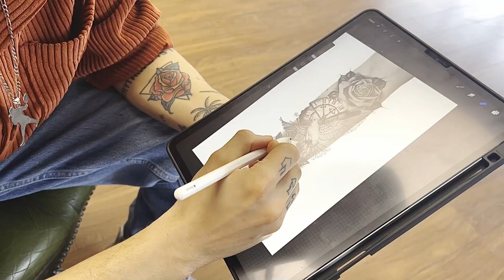Dövme yaptırdım | Fiyatlar nedir ? Avustralya da pahalı mı ?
Selam arkadaşlar uzun süren araştırmalarımın sonucunda dövme yaptırmaya karar verdim . İstanbuldaki en iyi tattoo shop geldim diyebilirim bağdat caddesinde . Bu bir başlangıç mı yoksa yeterlimi bilmiyorum ama aklımda çok fikir var :) sizce bu dövme nasıl olmuş yorumlarda belirtirmisiniz ? Diğer konu ise fiyat sizce nedir :) ?

Aşağıya tattoo shop adresini linkini bırakıyorum benim adımı söylerseniz indirimi kaparsınız 🙌